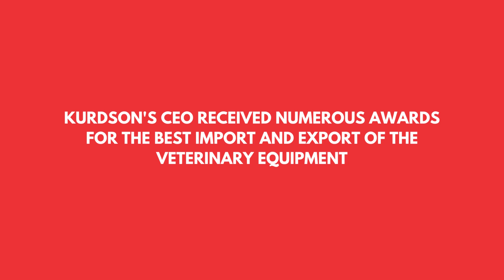Welcome to the world of Kurdson Industries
Kurdson Industries, established in the 1940s, is one of the leading manufacturers as well as the Importer & Exporter of Dairy Farm, A.I. Equipment and Veterinary Surgical Instruments worldwide.

We are ISO 9001:2015 and CE Certified Livestock Equipment Manufacturer Company in Pakistan. Our products are used for Animal Rearing at Farms. We are exporting high-quality products to Eastern Africa, Europe and the United States of America with the assistance of highly sophisticated devices which the foremost products have been manufactured through.

Our company has won many Trade Performance Awards in acknowledgment of the best Manufacturing and Export of Veterinary Equipment and Surgical Instruments.